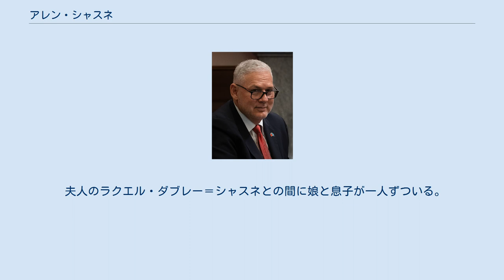アレン・シャスネ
アレン・マイケル・シャスネ（Allen Michael Chastanet、1960年11月20日 -）はセントルシアの実業家、政治家。
2016年より5年間、同国首相（第10代）を務めた（在任中の正式な役職名は「首相兼財務・経済成長・雇用創出・外務・公共サービス大臣」）。
氏名は「アラン・シャスネ」とも書かれる。
 1979年にカナダのケベック州にあるスタンステッド・カレッジを出た後、同州のビショップス大学と米国ワシントンD.C.のアメリカン大学より学位を得た。
その後、1995年から2003年までエア・ジャマイカに勤務していた。
 2006年から2011年まで、ジョン・コンプトン内閣およびスティーブンソン・キング内閣において観光・民間航空大臣と上院議員を務めた。
2013年に野党「統一労働者党」の党首に選出された。
2016年6月6日のセントルシア議会選挙では統一労働者党は17議席中11議席を獲得して勝利し、6月7日にシャスネは首相に就任。
2021年7月26日の総選挙でシャスネ率いる統一労働者党は2議席にとどまり敗北した。
 夫人のラクエル・ダブレー＝シャスネとの間に娘と息子が一人ずついる。